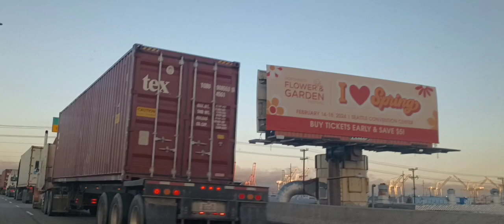Truckers Line Up In Seattle,Washington to pick loads